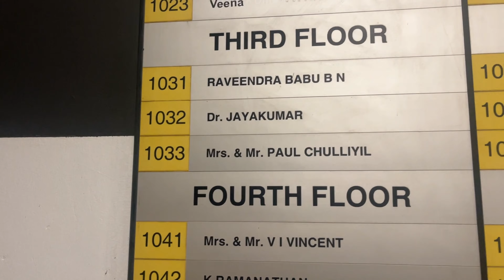തൃശ്ശൂരിലെ ശോഭസിറ്റിയിൽ ഉള്ള ഒരു ഫ്ലാറ്റും പരിസരവും കണ്ടാലോ!!!!😃😃😃 youtube home motivation #